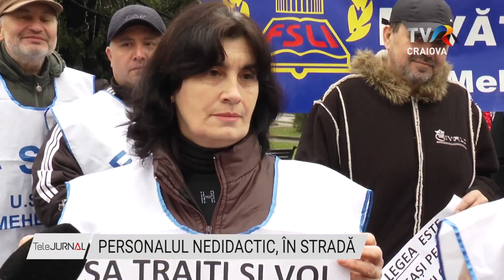PERSONALUL NEDIDACTIC, ÎN STRADĂ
Sindicaliștii din învățământ au ieșit în stradă și la Drobeta-Turnu-Severin, în semn de protest față de salariile mici pe care le are personalul nedidactic din sistem. Oamenii au reclamat faptul că după zeci de ani în care activează în învățământ, au venituri de doar 1.700 de lei, iar în condițiile scumpirilor din ultima perioadă, este tot mai dificil să-și asigure traiul de zi cu zi.

Aproape 100 de sindicaliști din FSLI au pichetat în cursul acestei zile, timp de o oră Prefectura Mehedinți. La protest au luat parte în special lucrători din aparatul nedidactic, dar le-au fost alături și profesori, care și-au propus să tragă un semnal de alarmă față de salariile mici pe care le primesc colegii lor.

Liderii de sindicat spun că cei 2,1 % din PIB alocați pentru anul viitor, pentru Educație sunt bani puțini și insuficienți pentru a susține un învățământ eficient.

Sindicaliștii spun că protestele vor continua și amenință că dacă Guvernul nu va rezolva problemele din educație, anul viitor va aduce un val de proteste.